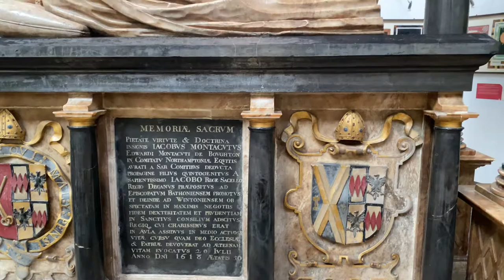Bath Abbey, Bath, England